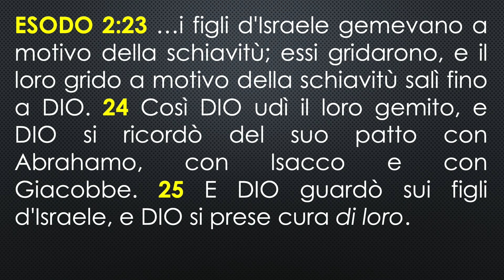Culto 17 Maggio 2020 - Il Tempo di Dio - Michele Romeo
Culto 17 Maggio 2020
Il Tempo di Dio
Pastore Michele Romeo